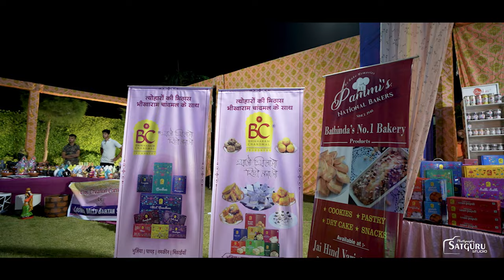Dance at Dandiya Night#gm palace hanumangarh#